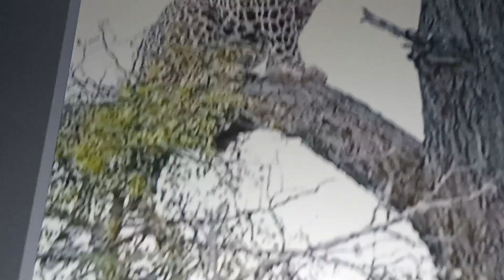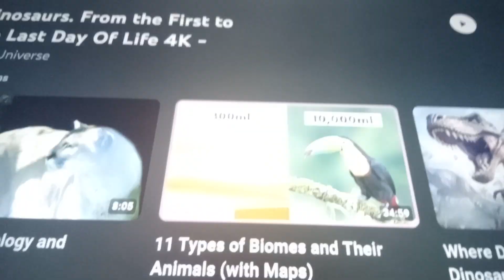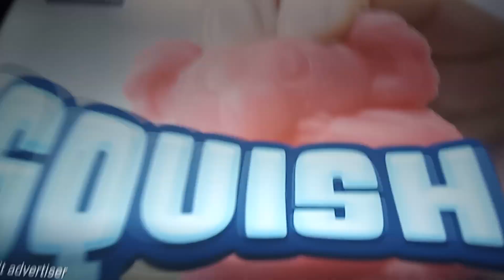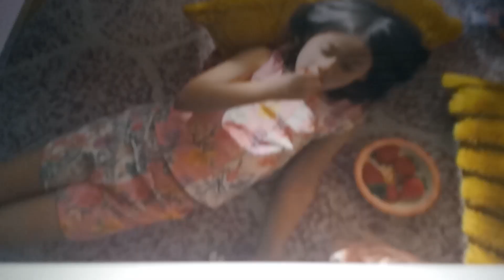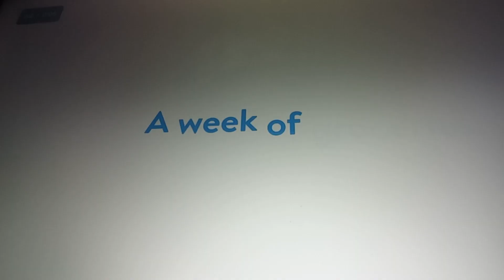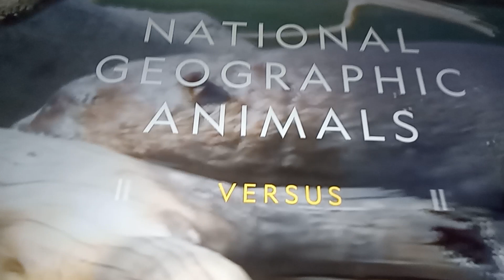The cruel life of big cats